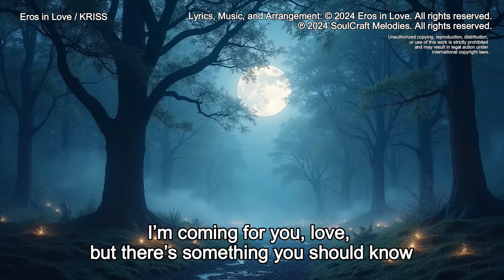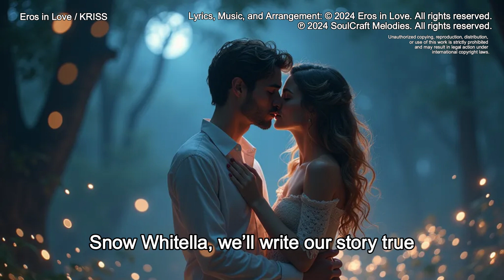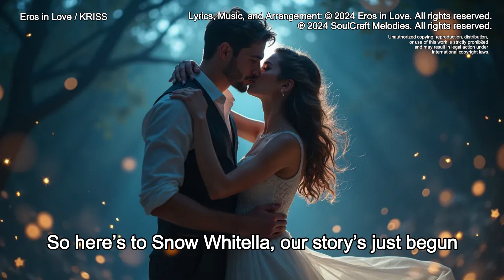Eros in Love - Snow Whitella (Midnight Maiden Version) | Epic Rock Ballad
"Snow Whitella" is an epic rock ballad that blends the enchanting tales of Snow White and Cinderella into a modern love story. With powerful vocals, soaring guitars, and introspective lyrics, this song captures the essence of love, magic, and midnight adventures. 🌙

🎶 You can now listen to my latest song “Snow Whitella (Midnight Maiden Version)” on all major streaming platforms! Whether you're on Spotify, Apple Music, YouTube Music, or platforms like TikTok, Amazon, Deezer, and more, it's available everywhere! 🌟

Thank you for your continued support, and happy listening! 🎧✨